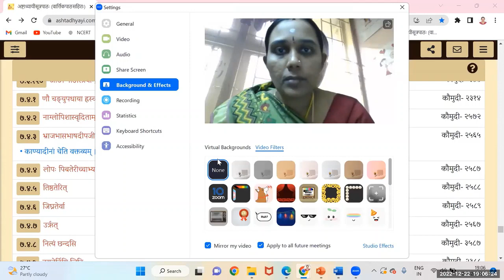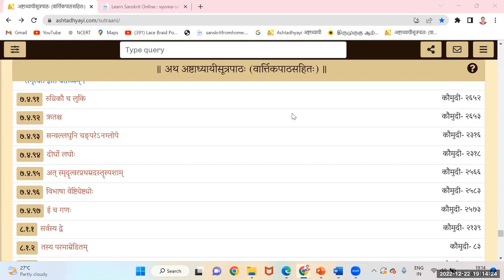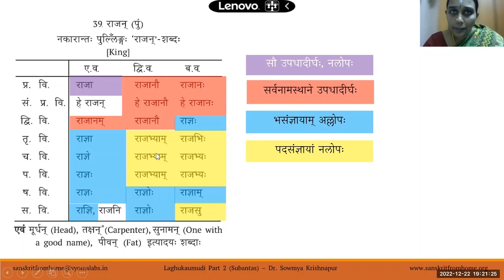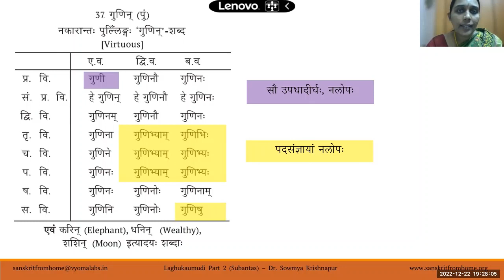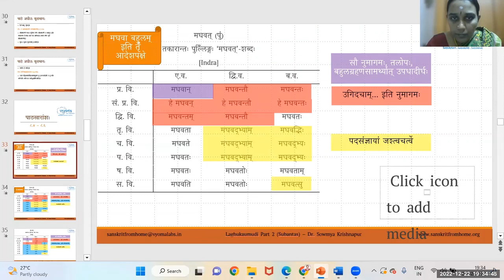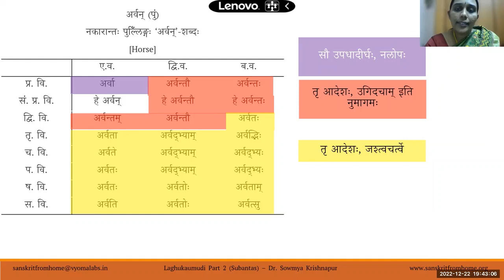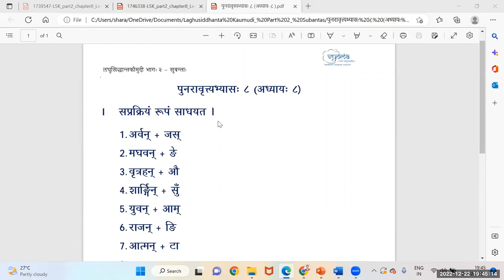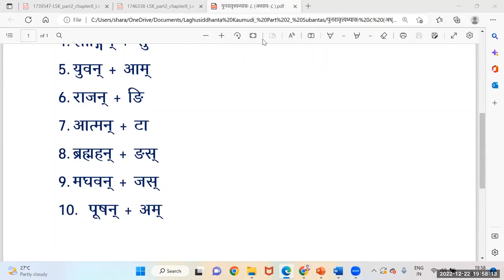Revision | Chapter 08 | Laghu Siddhanta Kaumudi Part 2 | Dr. Sowmya Krishnapur